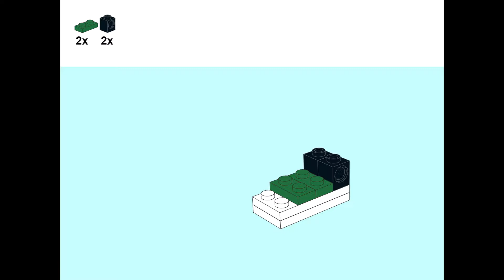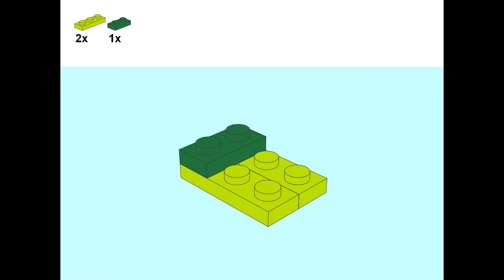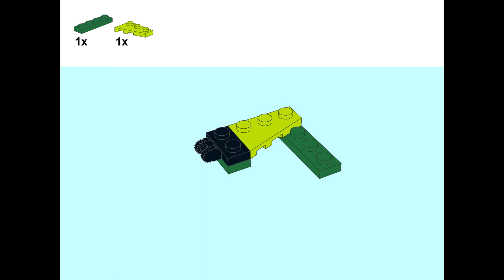Frog remade of LEGO 31031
You can remake Frog from LEGO 31031 !